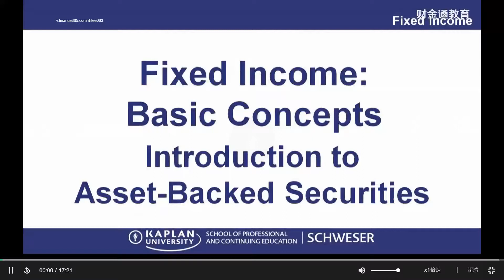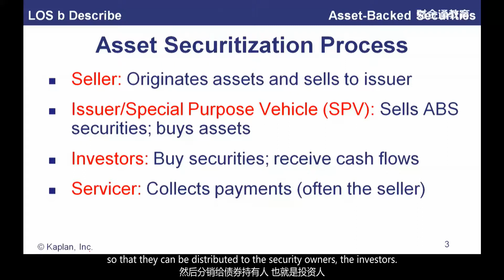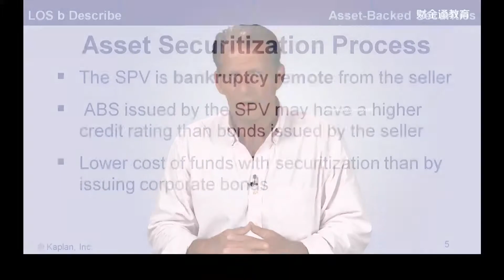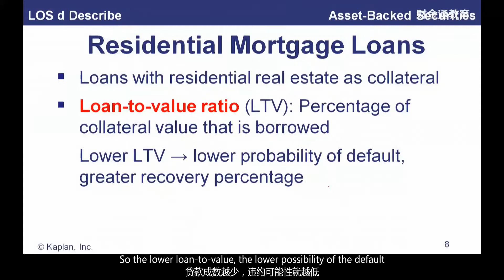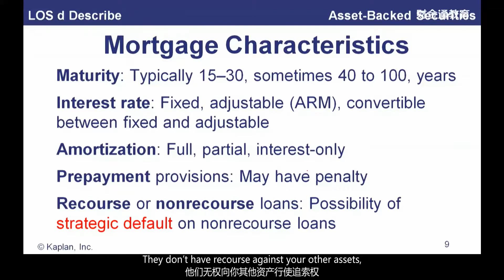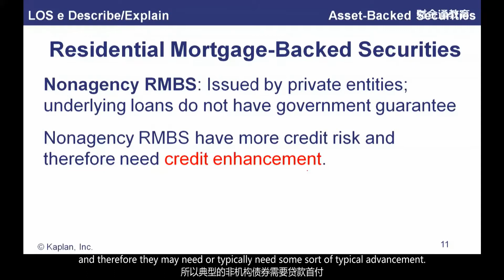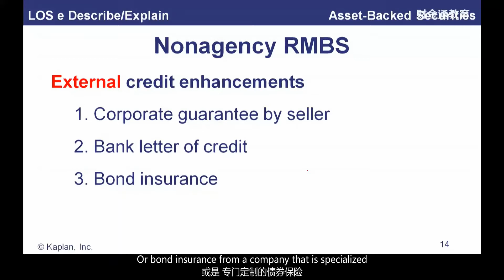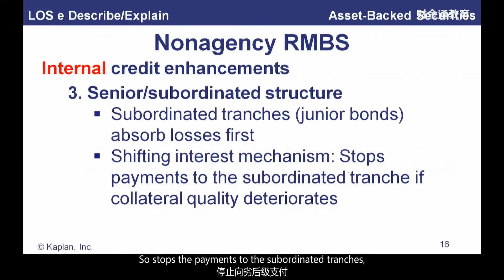66 [CFA 1] Introduction to Asset Backed Securities I